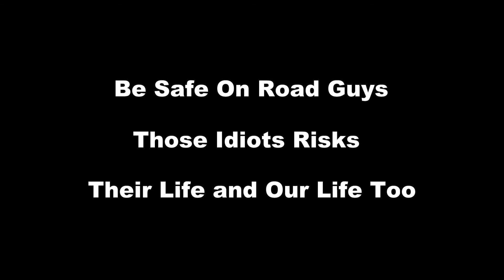Close Call Pondicherry's Most Idiotic Person & School Bus Above 80Km/hr??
Driving School Bus Above 80Km/hr...? Is Possible With Speed governor installed. Its Mandatory To Install in all school and College bus is they done that..

Close call Due to Idiotic person on Bike coming in Wrong way.